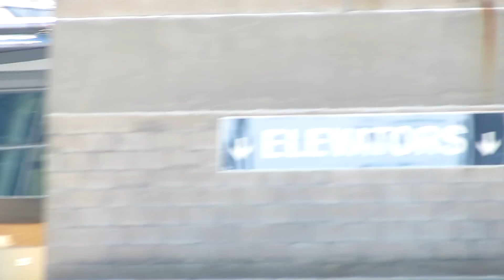FINAL DELTA 747 AT JFK - The Last Delta Airlines Boeing 747 Takeoff at New York JFK Airport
This video shows the last ever Delta Airlines Boeing 747 Takeoff at John F. Kennedy International Airport.

The 747 took off from Runway 31L, performed a beautiful Canarsie turn, and left JFK to Narita, for a final time.

Although this video isn't very Youtube worthy, I felt that it should still be uploaded.

Thank you, Delta 747, for your service in the past years here! Have a good retirement.

On another note, the kings of Newark are coming back tomorrow...that's right, WE'RE GOING SPOTTING AT EWR AGAIN!
Aircraft Information
Airline : Delta Airlines DAL/DL
Aircraft : Boeing 747-451 B744
Flight : DAL473/DL473
Airport : John F. Kennedy International Airport KJFK/JFK
Runway : Runway 31L
Origin : John F. Kennedy International Airport KJFK/JFK
Destination : Tokyo Narita International Airport RJAA/NRT
Registration : N663US

Spotting Information :

Spotting Location : Terminal 5 Garage
Date of Filming : October 26, 2014
Camera(s) : Canon Powershot SX-40HS
Video Editor : CyberLink PowerDirector Version 12
Tripod : Velbon C500
Filmed By : CathayA340 (Wes)

© CathayA340 Planespotting 2014
This video may not be used without permission.